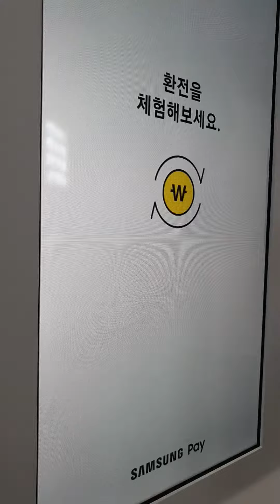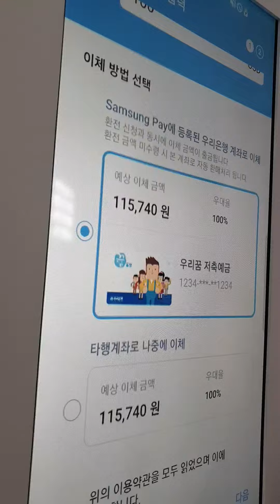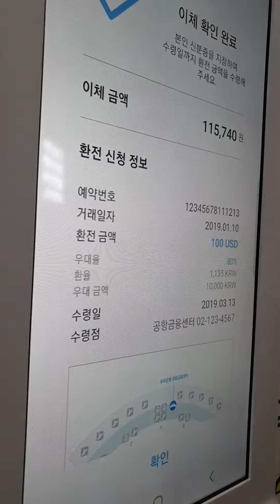삼성페이 환전